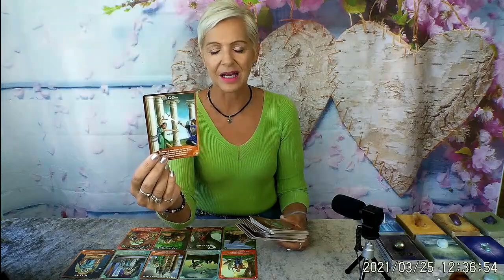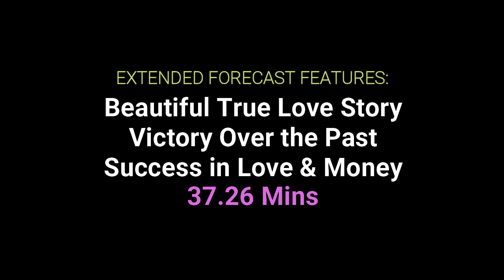Aries April 2021 *Breakthrough - The Answer to Your Prayers* Predictions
*You get Monthly & Mid- Month Extended readings on my channel for $5.99 per month, plus all the free videos. And Discounts on Personal Readings!

Aries this is your April 2021 Predictions with Rose Burnett, Mind Body Soul Balance Coach.

Attribution – Oracle Decks used in this Video:

- Romance Angel Oracle by Doreen Virtue | Hay House Publishing
- Soul Mate Cards by Toni Carmine Solerno | Blue Angel Publishing
- Lightworker Oracle by Alana Fairchild | Blue Angel Publishing